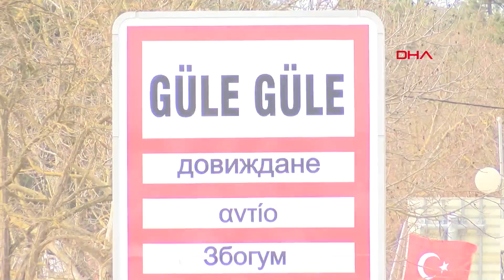Göçmenlerin sınırda bekleyişi sürüyor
Edirne'den Yunanistan'a açılan Pazarkule Sınır Kapısı bölgesinde bekleyen 5 bine yakın düzensiz göçmenin Avrupa ülkelerine gitmek için 10'uncu gününde bekleyişleri sürüyor. Bölgede kurdukları çadırlarda aileleriyle bekleyen göçmenler, Yunanistan'ın sınır kapılarını açmasını istiyor.
Avrupa ülkelerine gitmek için  Edirne'ye akın eden düzensiz göçmenlerden 5 bine yakını Edirne'den Yunanista'a açılan Pazarkule Sınır Kapısı ve çevresinde bekleyişi sürüyor. Pazarkule bölgesinde aileleriyle bekleyen göçmenler, ormanlık alanda naylonlardan yaptıkları çadırlarında gecelerken, bazı aileler de ağaç gövdelerinde barınmaya çalışıyor. Geceleri ateş yakarak ısınan göçmenler, aynı ateşte yemek pişiriyor. Çocuklar yaşananlardan habersiz  bölgede oyunlar oynayarak zaman geçiriyorlar.

Göçmenlerin alanda en çok geçirdiği zaman ise yemek kuyrukları oluyor. Bazı göçmenler marketlerden yaptıkları alışverişler ile yemek hazırlarken, bazıları da yardım kuruluşlarının verdiği yemek kuyruklarında kadın ve erkekler olarak ayrı şekilde uzun kuyruklar oluşturuyor. Yunan tarafından sıkılan gazlar rüzgar ile birlikte etkili olurken, bu gazlardan en çok çocuk ve kadınlar etkileniyor.

HER YERDE GAZ BOMBASI KAPSÜLÜ VAR

Çadır bölgesinde en çok Afganistan, Suriye, Fas ve Cezayir gibi ülkelerden gelen göçmenler bulunurken, alanda gaz bombası kapsülleri dikkat çekiyor. Yerde neredeyse adım başı bulunan kapsüller, çocukların oyuncakları olurken, büyükler de gaz bombalarını kameralara göstererek Yunan polisinin kendilerine verdiği zararı göstermeye çalışıyor. Yunan polisinin kendilerine sürekli gaz bombası attığını söyleyen Suriyeli Hüseyin Elhasan, "Yunan tarafından bize sürekli gaz bombası atıyorlar. Çocuk ve kadınların olduğu yere de atıyorlar. Geçenlerde bir arkadaşımız öldü. Gazdan dolayı çok bayılanlar oluyor. Yani buradaki durumuz çok kötü. Kapının açılmasını ve buradan gitmeyi istiyoruz" dedi.